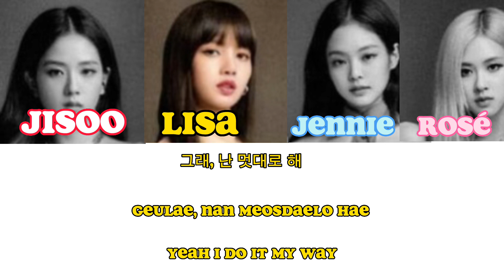BLACKPINK-'kick it (킥잇)' (karaoke color coded lyrics)